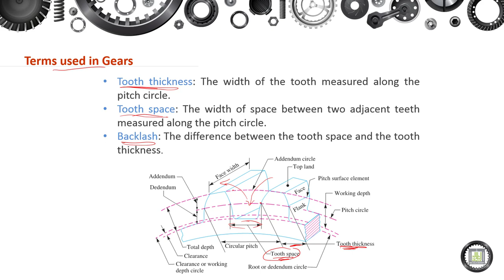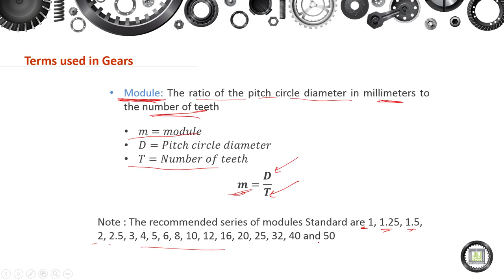Machine Elements Design - 1 | 14-3 | Terms used in Gears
الوحدة 14 : Gears
الدرس 3 : Terms used in Gears
- Circular pitch.
- Diametral pitch.
- Module.